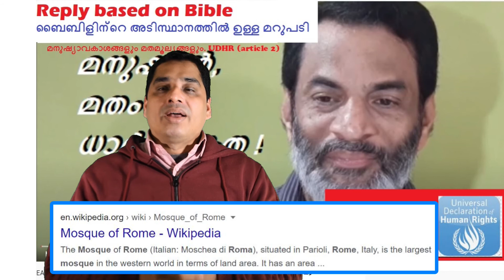ബൈബിൾ പറയുന്നു Reply to E A Jabbar. മനുഷ്യാവകാശങ്ങളും മതമൂല്യങ്ങളും. UDHR (article 2)